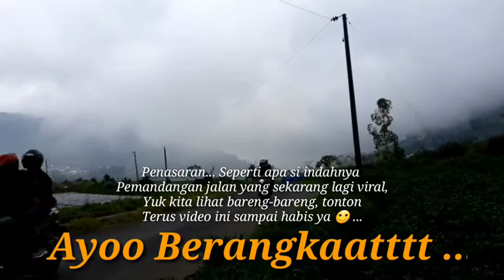JALUR ALTERNATIF DIENG KE BATANG VIA TOL KAHYANGAN SIGEMPLONG || HATI - HATI JALURNYA EKSTRIM BANGET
Oya teman-teman, kali ini saya mencoba mendatangi lokasi yang sekarang lagi viral dan banyak pengunjung berdatangan, lokasinya di daerah sigemplong pranten, Jalan ini adalah jalan alternatif antara banjarnegara bawang - menuju batang atau sebaliknya, Dan pemandanganya sangat indah sekali. Tapi maaf kalau videonya kurang cerah soalnya saya datang pas kabut mulai turun.